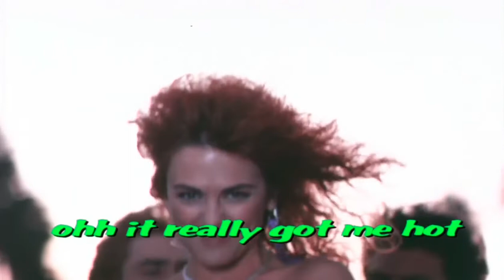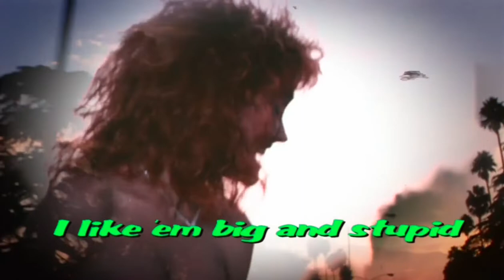I Like 'em Big and Stupid (Julie Brown) from "Earth Girls Are Easy"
I Like 'em Big and Stupid (Julie Brown) from "Earth Girls Are Easy" (1988)
©Artisan (Lionsgate)